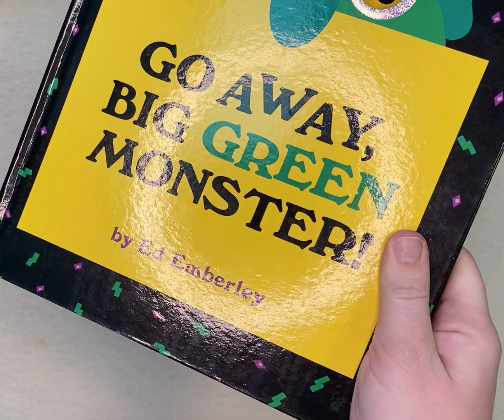Go Away Big Green Monster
Go Away Big Green Monster by Ed Emberley